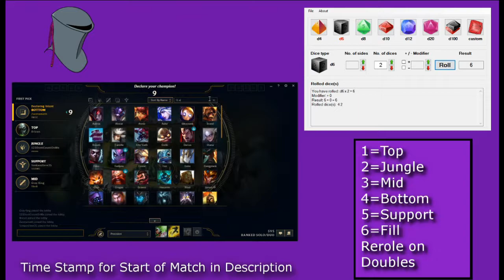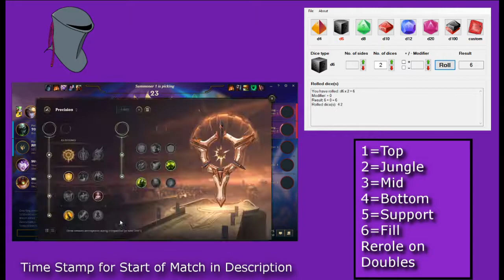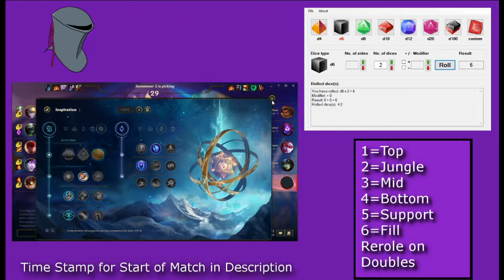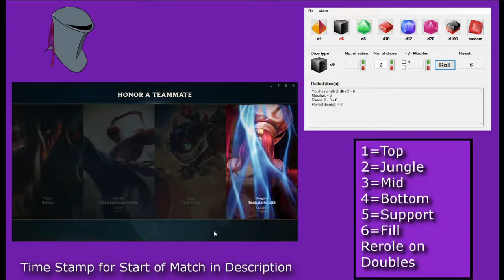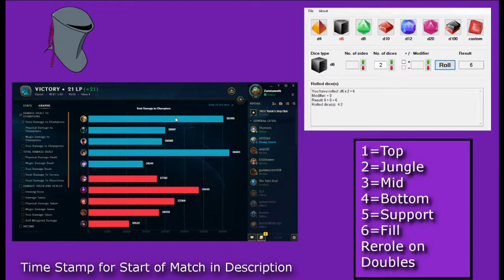EZREAL CLEAVER STACKING BOT!! - League of Random: League of Legends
Skip To 2:51 For In Game.

In this LoR we roll bottom lane, and as such we play real ezreal, not that fake girly crap down by the corner store. We stack so many cleavers it makes your resident butcher jealous, and we steal more than that thief guy, from that thing.

League of Random is a series where Zaretameth and Seer of Truths roll on the rolls they will play.
1=Top
2=Jungle
3=Mid
4=ADC
5=Support
6=Fill
Reroll if you get doubles,
except double support then pick support and fill